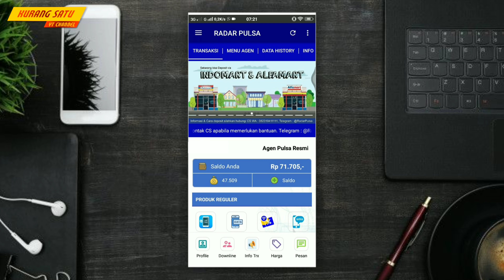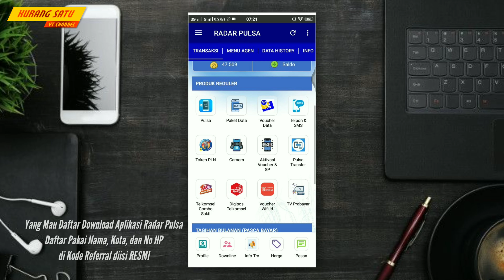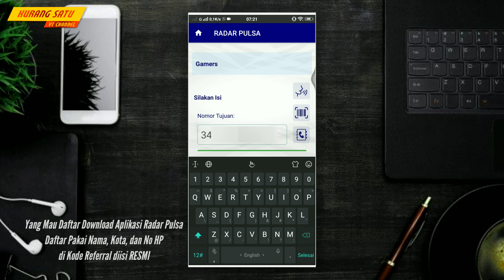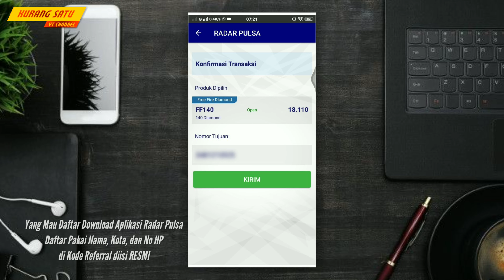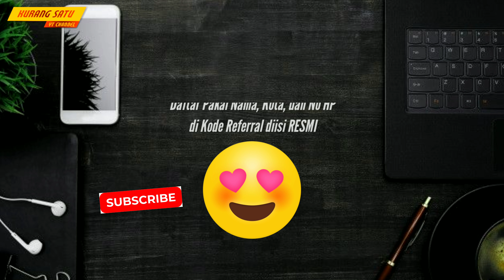cara mengisi diamond freefire jika ada orang yg beli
Rahasia jasa topup game freefire murah
jadi kalian bisa berjualan dm ff yg tentunya bisa menambah uang jajan kalian dari aplikasi ini ayo daftar sekarang dan ikuti caranya